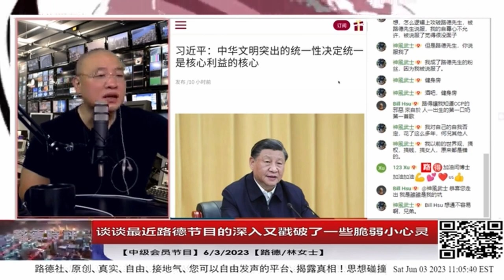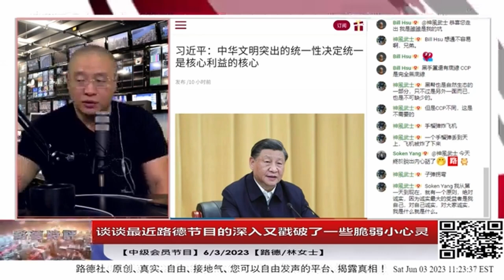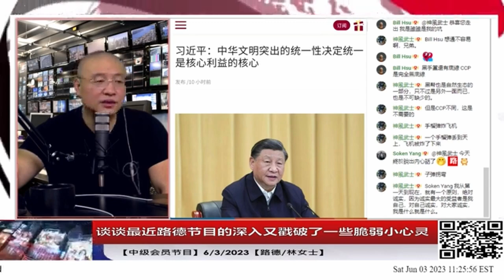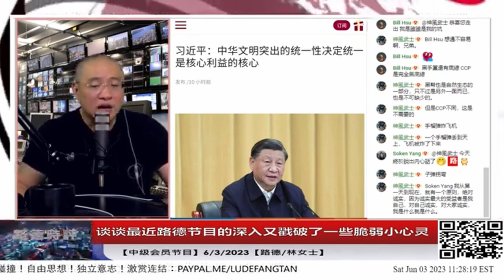随着路德更加深入剖释底层的东西，又戳破了一些脆弱的小心灵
揭开中国不为人知的历史：欺骗、洗脑和自由之战
深入了解中国被压制的历史，揭示中国共产党 (CCP) 所采用的操纵、欺骗和洗脑策略。 从中共编造的虚假叙述到文化和社会影响，这一发人深省的探索揭示了一个触及中华文明核心的隐藏世界。 探索鸦片战争和辛亥革命等历史事件背后的真实故事，揭示普通中国人民所面临的斗争。 加入我们这个大开眼界的旅程，揭露中共控制舆论的企图，同时强调自由、人权、法治、平等和民主的不可阻挡的力量。 深入了解中共的列宁主义组织形式及其在中国文化中的根源。 不要错过这个关于反对当前和未来的中共并为中国建设更美好未来的重要讨论。

如果你想看完整视频，请点击这里： （【中级会员节目】6/3/2023【路德/林女士】）

原始DOI+隶属机构：
闫丽梦博士研究 - 一个独立的研究团队
闫博士第一份报告

重磅！美国众议院特别小组委员会首次国会听证会：调查COVID-19的起源，第一次新冠溯源委员会听证会（中英文字幕）